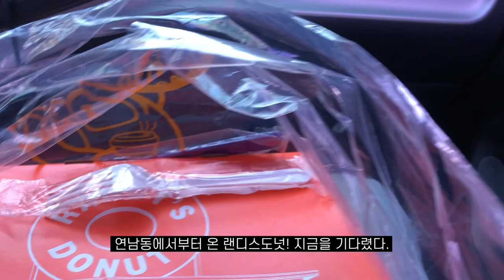루트 중간에 펜듈럼이 있는 먼훗날 등반과 고산에서 캠핑까지! 겨울에 천등산 등반은 너무 춥다 추워.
구독하셨나요!!!
주말에 전주에 갈때면 항상 하루는 천등산, 하루는 대둔산을 등반합니다.

어느 산을 먼저 가느냐는 날씨나 시간을 고려해서 고르는데, 이번에는 토요일 새벽에 서울에서 바로 내려가서 전주에서 차를 가지고 완주로 갔기 때문에 어프로치가 없는 천등산을 먼저 등반했습니다.

지난번에 봐두었던 먼훗날 루트를 하기로 하고 개념도와 난이도를 전혀 모른채 시작했는데 ㅋㅋㅋㅋ 여태까지 등반했던 천등산 난이도와는 조금 달라서 고생했고. 진짜 너무너무너무추워서 손과 얼굴과 입도 얼어버렸습니다. 다행히 캠핑할때는 방석핫팩이랑 불멍이 있어서 따뜻했어요.

12월 초 등반여행갈때는 텐트 안에 난로를 펴야겠습니다!
이번여행도 등반3 먹는거7...